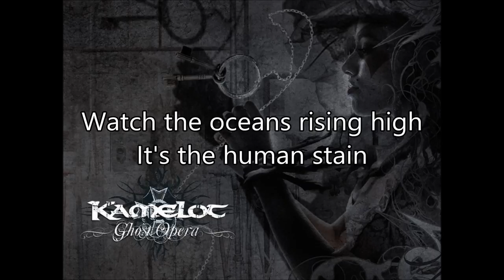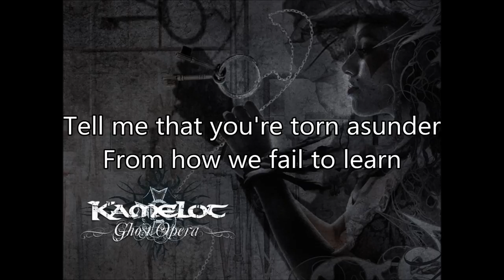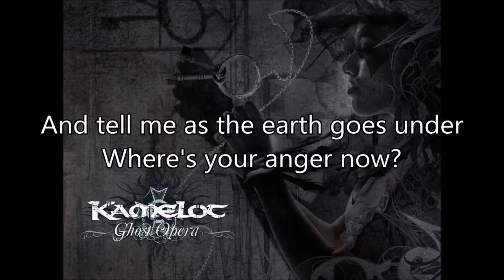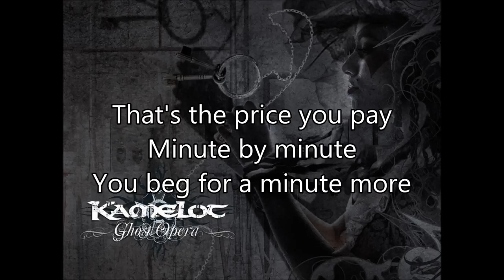Kamelot - The Human Stain lyrics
Vocals: Roy Khan
Guitars: Thomas Youngblood
Bass: Glenn Barry
Drums: Casey Grillo
Keyboards: Oliver Palotai

Lyrics
See the cemetery sky
Carmine red and deep
Watch the oceans rising high
It's the human stain

Talk about the growing hunger
Ask why with deep concern
Don't you think the human race is ceaselessly vain

But it hurts to be alive, my friend
In this silent tide we're driftwood passing by
Don't you wish you were a child again
Just for a minute
Just for a minute more

Hear the ticking of a clock
The sound of life itself
No one really wants to die
To save the world

Tell me that you're torn asunder
From how we fail to learn
And tell me as the earth goes under
Where's your anger now

So it hurts to be alive, my friend
In this masquerade where all one day must die
Don't you wish you were unborn again

Tick tock
The ticking that could tear asunder
The beating from a heart of stone
The lust of your divine prosperity

Cause it costs to be alive, my friend
And this life that someone merely gave to you
Minute by minute
You beg for a minute more